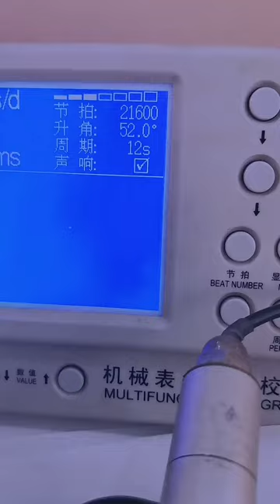Mechanical watch, watch maintenance, remember to double click what you have learned Mr Zhang, a wa